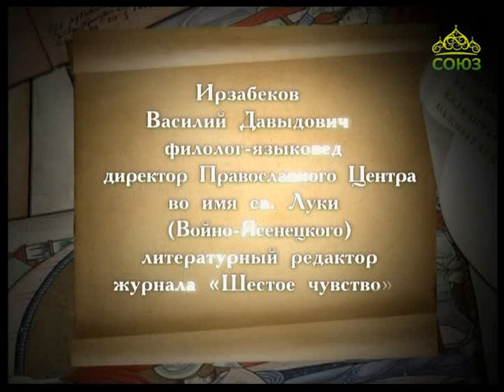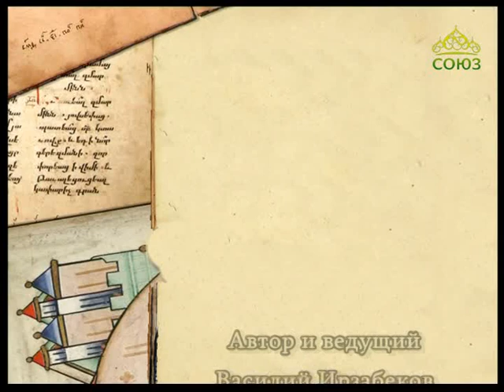Тайна русского слова. Выпуск 8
Авторская программа писателя, филолога Василия Давыдовича Ирзабекова. Видеоархив 2011 года.